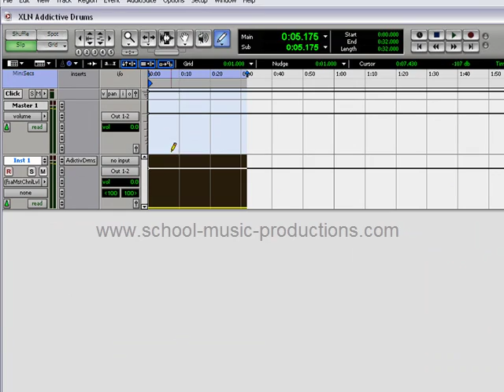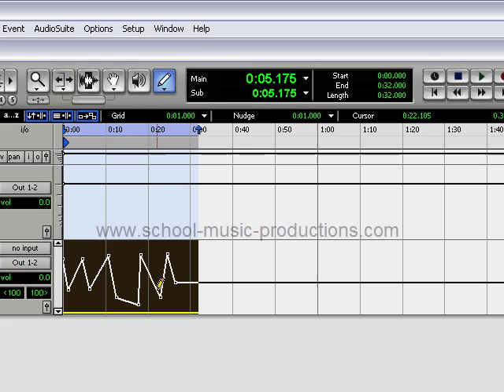addictive drums tutorial -Curso tutorial cubase y pro tools "Domina addictive drums"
COMIENZA AHORA MISMO ! Curso tutorial cubase y pro tools "Cursos de Producción Musical" "tutorial addictive drums" Domina Addictive Drums !
DESCARGA EL CURSO COMPLETO" de Baterias Virtuales ,Plug Ins,